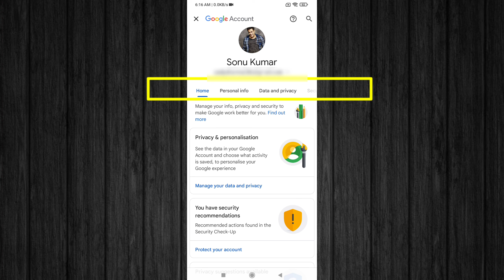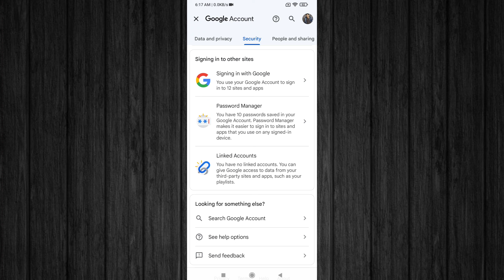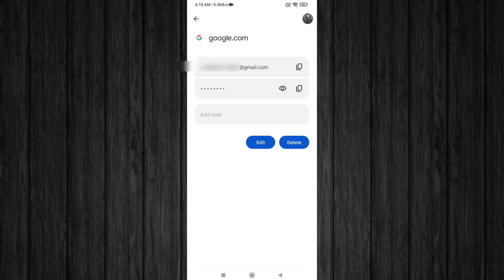Gmail Id ka Password Kaise Dekhe | Gmail Ka Password Bhul Jane Par Kya Kare | Email Password Dekhe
Gmail Id ka Password Kaise Dekhe | Gmail Ka Password Bhul Jane Par Kya Kare | Gmail Ka Password Kaise Pata Kare

About Video:-
तो दोस्तो इस वीडियो मे मैंने आपको बताया है की आपलोग अपने मोबाइल फोन से gmail ka password kaise dekhe.

YouTube Query-

Email ka password kaise dekhe
Gmail id ka password kaise dekhe apne phone mein